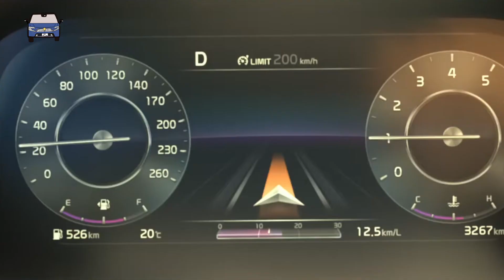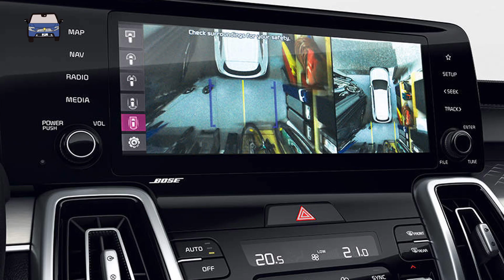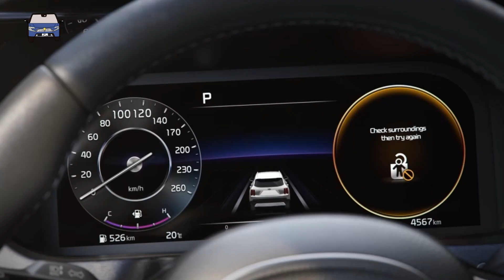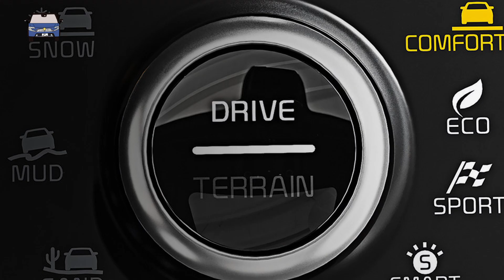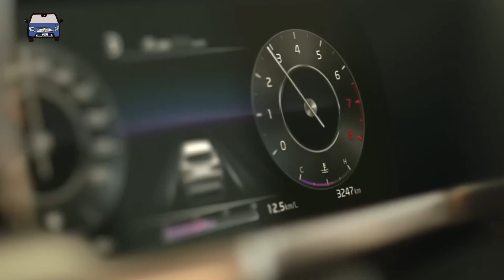สำรวจ Kia Sorento สเปคไทยก่อนเปิดราคาจริงต้นปีหน้า 2024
เปิดให้ชมตัวจริงก่อนจำหน่ายไปแล้วสำหรับ Kia Sorento ที่ยังควเป็นหน้าเก่าอยู่ แต่ก็ชดเชยด้วยข้าวของแบบเต็มคราบ คราวนี้จะมาขายถึง 3 รุ่นย่อย แม้ว่า ณ เวลานี้ราคายังไม่ออก แต่มาดูกันว่า 3 รุ่นที่มาขายในไทยต่างกันตรงไหน ไปชมได้เลย

00:00 เกริ่นนำ
00:38 เทียบรุ่น Smart Plus HEV กัย Premium HEV
01:49 เทียบรุ่น Premium HEV กัย Premium PHEV